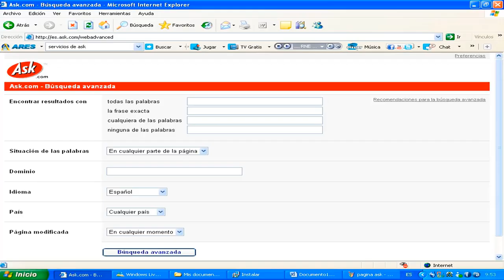10 DATOS / 3 MINUTOS: Silent Hill 2 Remake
Luego de muchos años desde el último Silent Hill, Konami nos sorprendió hace unas semanas con el anuncio de Silent Hill 2 Remake, es entonces que decidí indagar al respecto y brindarles algunos datos sobre este videojuego que parece prometer el regreso imponente de esta franquicia de terror, espero que les encante.

¿Qué pasó con Silent Hills?